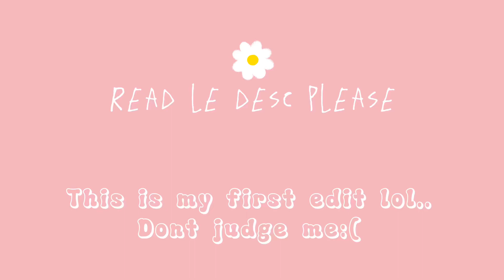Ron and eluca edit || pretty blood|| I Hope You Like It!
Okay..so yall maybe think that im not a beginner in capcut. Actually i am, if you want to know how i edited like this you can search up capcut tutorial!! For example: Capcut tweening,Capcut graphics,capcut text edit tutorial. That’s it i hope it’s helping you!!

Characters: Pretty || blood ​⁠@littledeadlything
Sound effect/dialogue sfx: ​⁠@pixelpuganimations
Character that im editing: :3

White bunny with bow on top her head: Ron
Black/grey porcupine that is emo: Eluca
Pink bunny: Carl //you can see her name.
Blue bunny with red shirt: Bloon //you can see his name.
Pikachu ripoff: copper//you can see his name.
Also not a ship:/
Also the white bear is a random malinos!!
They adored Ron because ron is a popstar or a superstar!!1!Anywayss she is really cool,her singing and her face is my beloved one!1!1!1!

And eluca is a meanie…He tortured ron!!He cut her tongue till she can’t talk. But thankfully he freed ron, but actually not only ron who got tourtured ||Search up dream terror pretty blood/ ad the thumbnail is a school with clock have a face// beside her was supa!
A famous skateboarder and he is my favourite character even tho sadly he is the most forgotten and the most least favourite-cries-
You can find him in that episode wait hold on let me give the link..